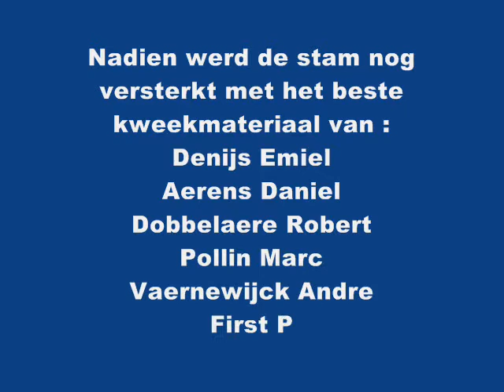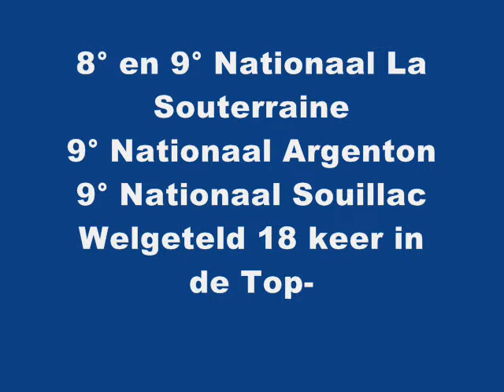DERWEDUWEN 1.wmv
Eén der best fondkolonies allertijden in Europa; hebben nu de 1° Nationale Asduif KBDB Grote Fond, die tevens 1° Europese Asduif Grote Fond is.